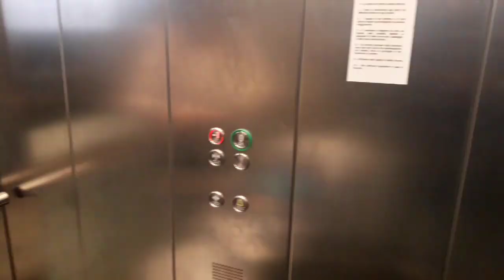Edwin&Roxana VIDA CRUEL / tu vida cruel 😢 ellos tienen vida cruel ¿Que opinas? Mr Edwin Castro